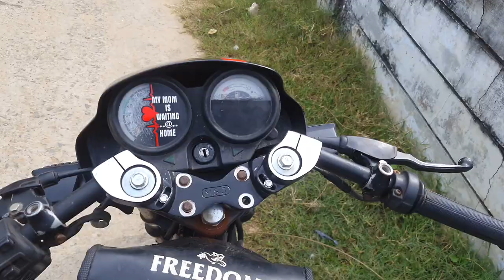Handle bar || fitting in Splendor bike || telugu